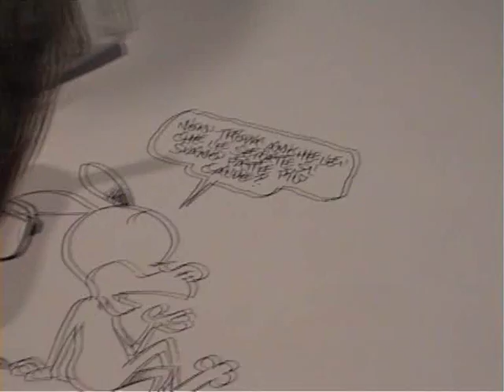Leo Ortolani disegna con Milo Manara a LuccaC&G 2009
Cross-over tra Leo Ortolani e Milo Manara disegnato durante Lucca Comics and Games 2009 allo stand Panini per il progetto di beneficenza "Dai! Caccia l'euro!" promosso dal Rat-man's fan club.

QUI l'asta

Cross over drawing between Leo Ortolani and Milo Manara made in Lucca for a charity auction